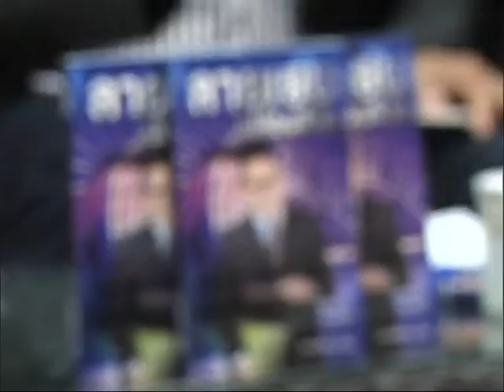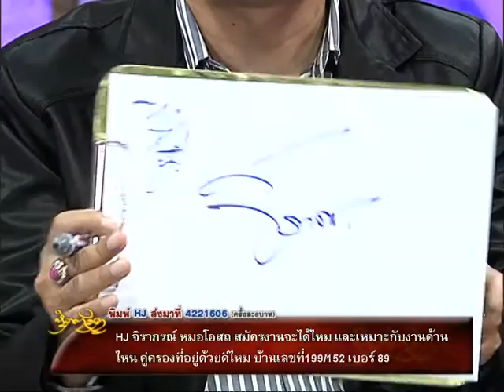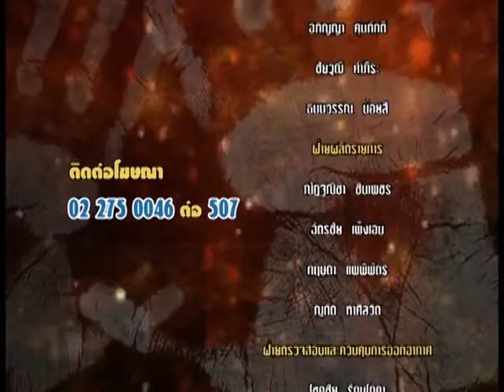รายการหัตถจิต | 21/12/59 | EP 4/4